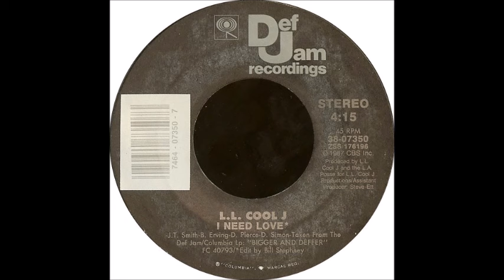L L Cool J – I Need Love